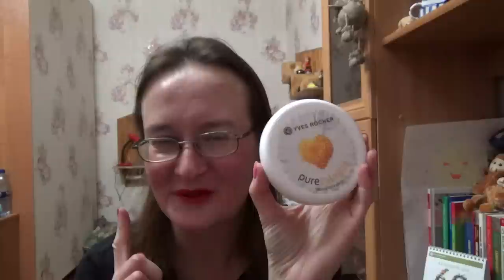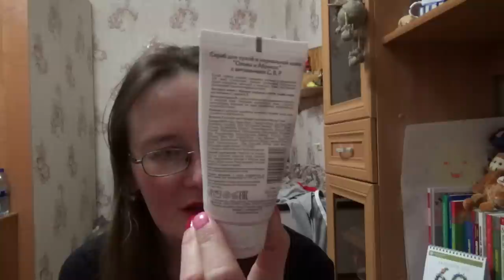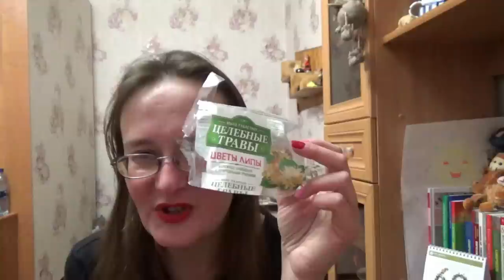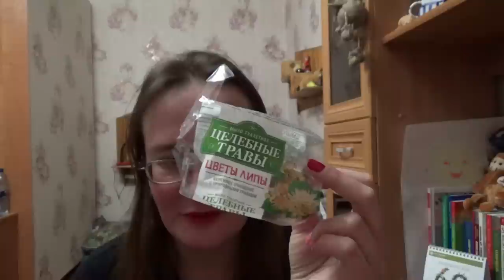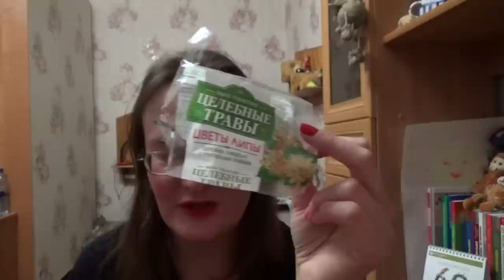пустые баночки, декабрь 2018